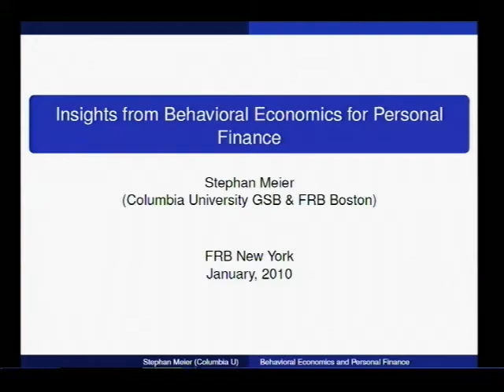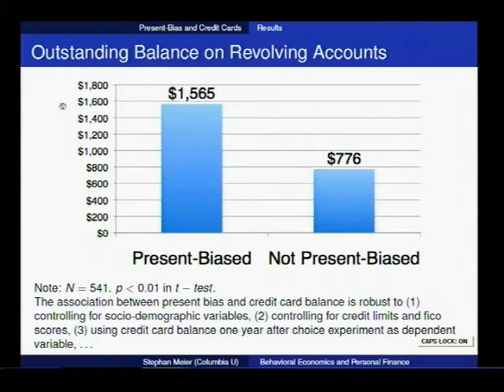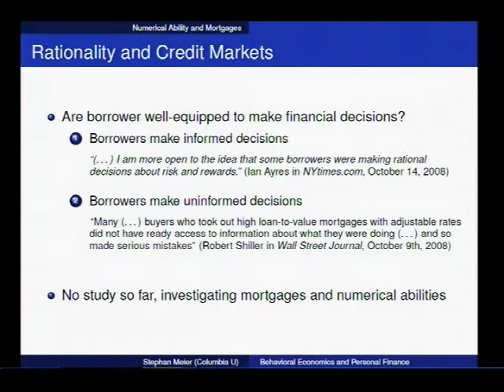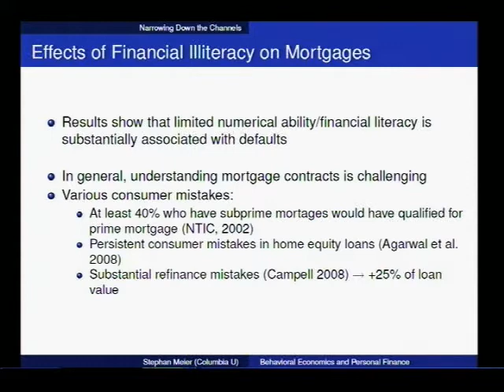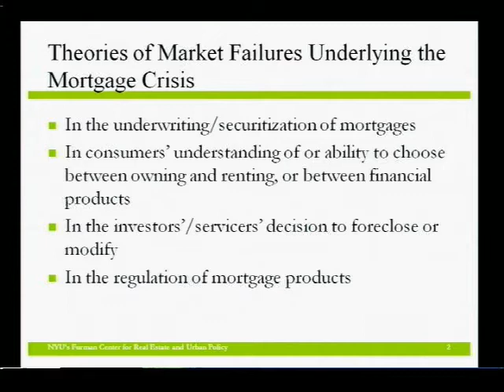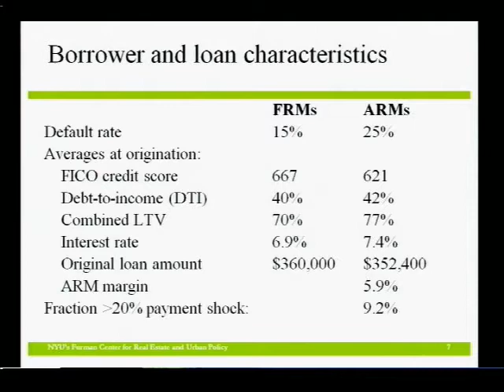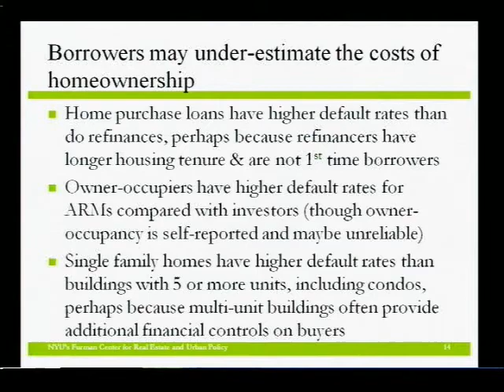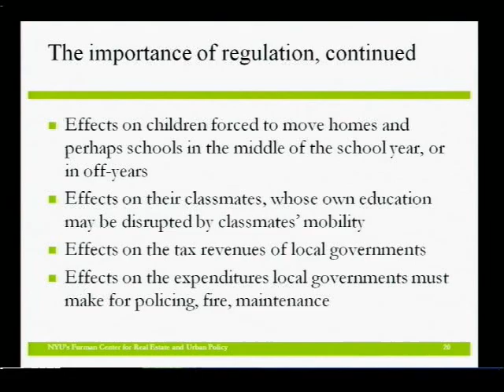Conference on the Regulating Consumer Financial Products: Panel I, Part 1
Professor Oren Bar-Gill spearheaded a January 6 conference, Regulating Consumer Financial Products, held at the Federal Reserve Bank of New York and cosponsored by the NYU School of Law. Several NYU Law professors participated in discussions, with panelists addressing failure in consumer credit markets and the need for regulation; who should regulate consumer credit products and what regulatory reforms might be necessary; and the optimal scope of regulatory powers.

In the first panel, Market Failure and the Need for Regulation, Vicki Been 83, Boxer Family Professor of Law and director of the Furman Center for Real Estate and Urban Policy, discussed the Furman Centers research related to theories of market failures underlying the U.S. mortgage crisis.